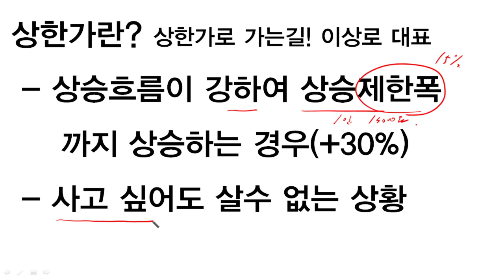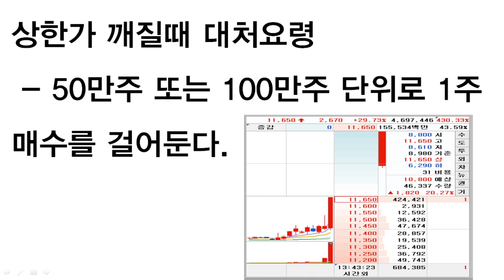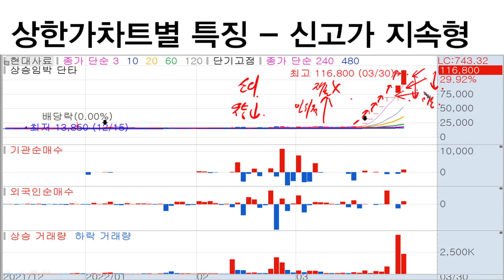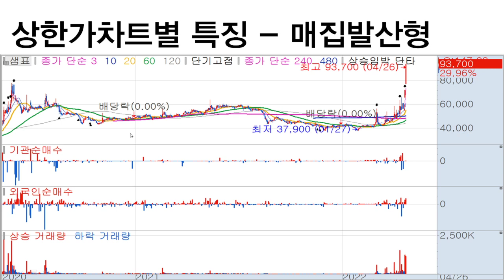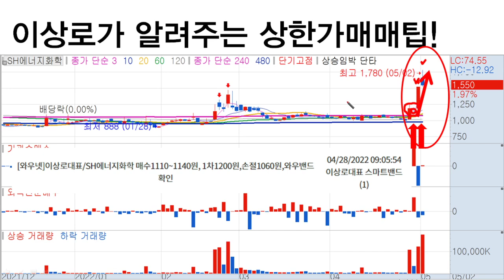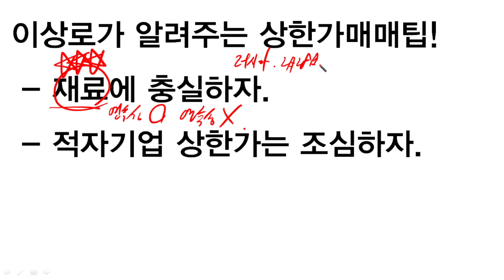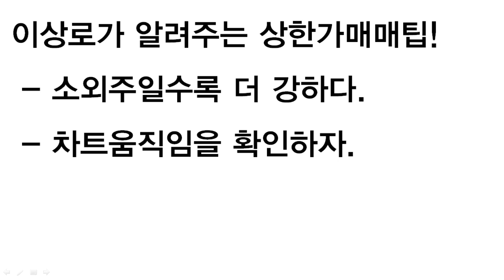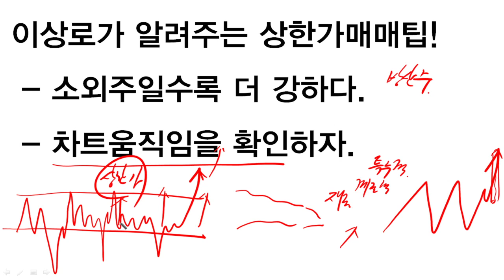[주식공부31]주식시장에서 상한가란? 상한가유형, 상한가노하우, 자주 수익내는 방법